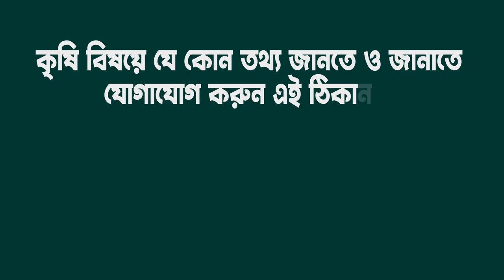এক বার রোপন করে ৩০ বছর পান পাতা বিক্রি করে লাভবান হচ্ছেন কৃষকরা | পান চাষ পদ্ধতি |betel leaf farming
এক বার রোপন করে ৩০ বছর পান পাতা বিক্রি করে লাভবান হচ্ছেন কৃষকরা বিস্তারিত দেখুন পুরো ভিডিওতে...